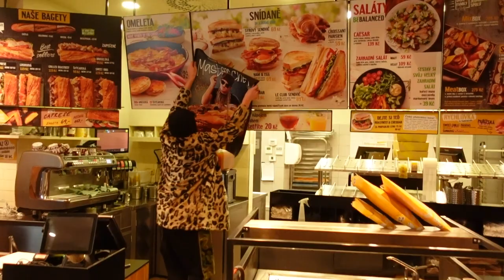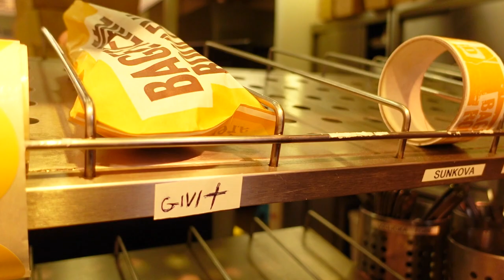GIVI KROSS - VAŘIM BOMBY S02E02 - VÍTĚZNÁ BAGETA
MASO
Telecí kýta
Sůl
Pepř
Dijonská hořčice

Telecí kýtu osol, opepři a dej minimálně na hodinu odpočívat odkrytou do lednice. Osuš a zprudka ze všech stran zatáhni na pánvi. Potři dijonskou hořčicí a dej péct do trouby vyhřátý na 160°C až dosáhne vnitří teploty 54°C.

MAJONÉZA
Šalotka
Estragon
Dijonská hořčice
Olej 150ml
Sůl
Pepř
Vinný ocet 3 lžíce (50ml)
Bílé víno 2 lžíce (30ml)
2 žloutky

Svař nadrobno nakrájenou šalotku s bílým vínem, vinným octem, estragonem a pár kuličkama pepře. Svař jí tak, aby zůstaly tři polívkový lžíce.
Přeceď to.
Vezmi dva žloutky, lžičku dijonský hořčice, sůl, pepř a rozvar a za pomalýho přilejvání rostlinnýho oleje vyšlehej majonézu.
Do majonézy nasekej na drobno estragon.

HOUBY
Portobello
Máslo
Česnek
Tymián

Houby portobello nakrájej na proužky a orestuj na másle s nadrobno nasekaným česnekem a tymiánem. Dochuť solí a pepřem.

NAKLÁDANÁ ŠALOTKA
Vinný ocet 250ml
Voda 250ml
Cukr 1 lžíce
Sůl 1 lžíce
Koriandr semínka

Připrav si rozvar z vody a vinnýho octa, přidej kuličky pepře, sůl, cukr a  koriandrový semínka. Přiveď k varu, sundej z plotny a přidej do rozvaru na měsíčky nakrájenou šalotku. Nech vystydnout.

SÝR COMTÉ

Ho tam flákni a zapeč.

FINIŠ

Rozřízni bagetu, potři majonézou, přidej na tenko nafilírovaný telecí, houby, nakládanou šalotku a zapeč se sýrem comté.

Hotovo.